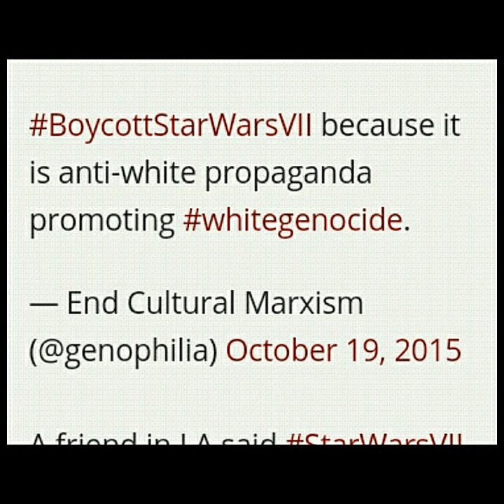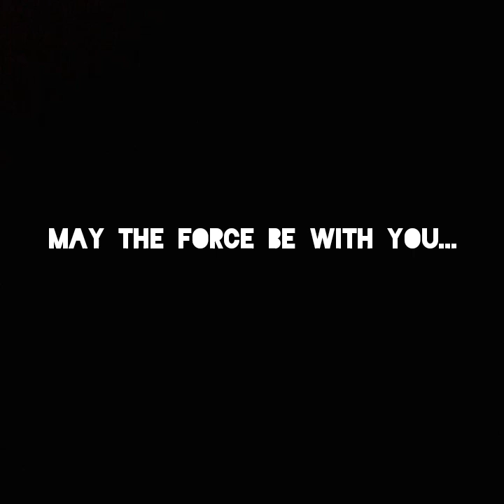BoycottStarWarsVII: Social Commentary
Can you believe that there are racist StarWars fans?! Well lets take a look in the mind of a Star Wars fan whos love for punanny is universal.